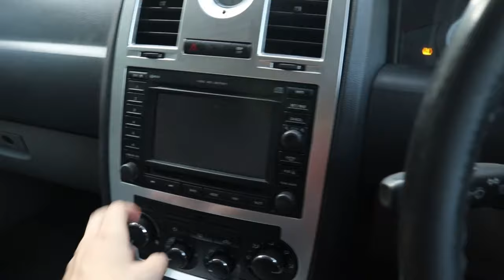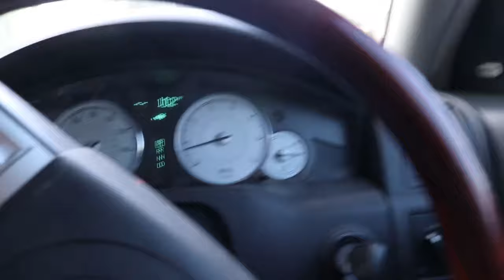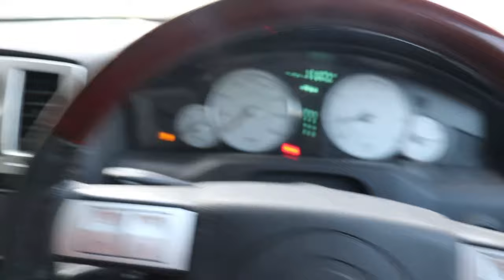First Chrysler 300C in Pakistan || Custom Paid || Test Drive Complete Interior & Exterior Review